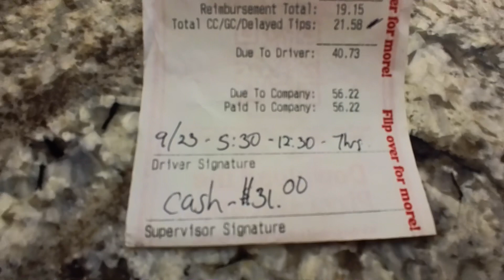Delivery driver talks Banks- foreclosures-Common Law- Secured Party Creditor- Resources etc